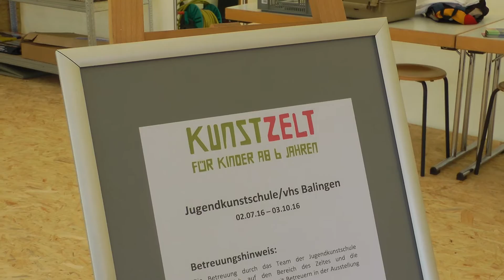Ernst Ludwig Kirchner in der Stadthalle Balingen 2016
Mit einer beeindruckenden Auswahl von mehr als 125 hochkarätigen Werken aus dem Berliner Brücke-Museum bietet die Stadthalle Balingen mit ihrer großen Kunstausstellung „Kirchner – Modelle, Akte & Kokotten“ einen völlig neuen Blick auf den bedeutendsten expressionistischen Maler.

Öffnungszeiten:
Vom 2. Juli bis 3. Okt. 2016
täglich von 10.00 bis 18.00 Uhr,
Dienstag bis 21.00 Uhr,
ohne Ruhetag